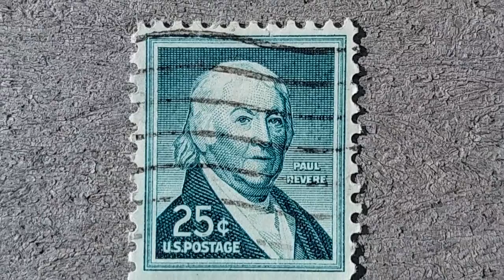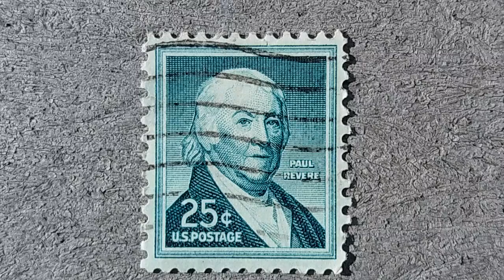Old U.S.POSTAGE 25c PAUL REVERE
OLD POSTAGE STAMP NR°144

RARE&OLD&NEW STAMPS&COIN.ERROR,NORMAL,
COMMEMORATIVE COINS.